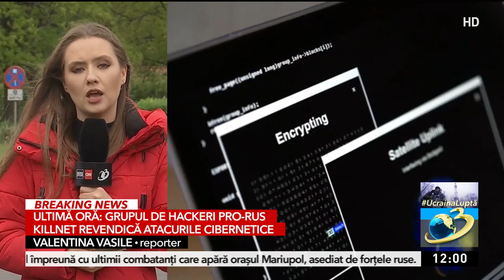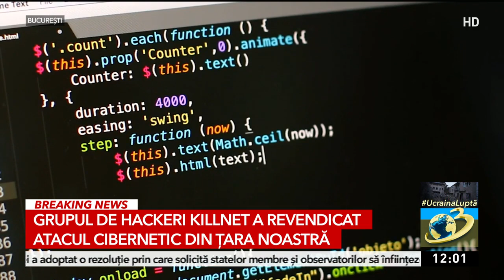Vasile Dîncu, după ce siteul MApN a fost atacat: "Un atac simbolic mai degrabă”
Atacul cibernetic asupra siteului MApN a fost „un atac simbolic mai degrabă”, spune ministrul Apărării Naționale, Vasile Dîncu.